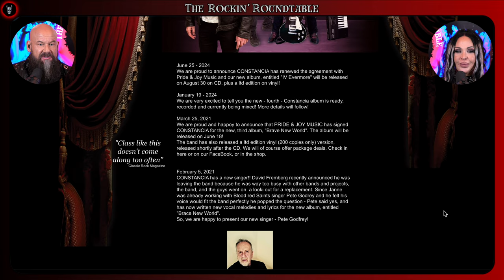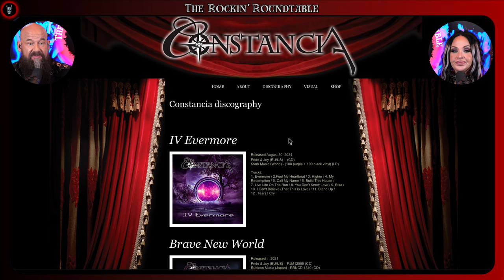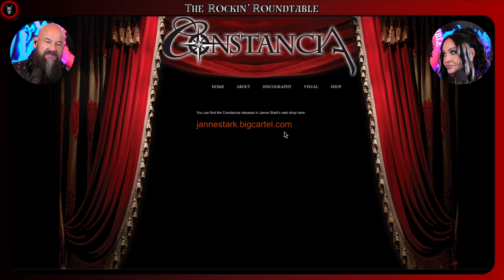METAL Couple's REACTION and REVIEW - Constancia - Feel My Heartbeat (Official Lyric Video)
If you like our channel and would like to support us, please buy us a coffee.

Podcast about rock and metal news, reviews, reactions, and interviews.
New music releases, rumors, tours, and concerts.
We will have guests from time to time.
We live in Las Vegas, NV and we have been rock and metal fans since we were very young.

Through the years we have seen concerts all over the world.

We have also made good friends with tons of fellow rockers and musicians.
Some of them may be guests on this podcast.

"Feel My Heartbeat" is the first single from Swedish Melogressive band Constancia's album "IV Evermore" which will be released on Pride & Joy Music on August 30th, 2024!

Constancia is: Pete Godfrey – Vocals; Janne Stark – Guitars and bass; Mikael Rosengren – Keyboards; Peter “TrumPeter” Svensson – Drums

The album was mixed and mastered by Janne Stark (The Re-Stoned, Maat Lander, Magnolia, Overdrive, Bandolier Kings etc).

Shay's clothing:
Betsey Johnson - New York - "vintage"
killstar, Punkrave, Hot Topic, Devil Fashion, Vampire Freaks

///GEAR///

Camera
Sony ZV-10E
GoPro 10
Sony A6600

Lens
Sigma 30mm F1.4 Contemporary DC DN Lens for Sony E Black
Sony 18-135mm F3.5-5.6 OSS APS-C

Audio
Rodecaster Pro II
Zoom H6 All Black 6-Track Portable Recorder

Microphones
Shure SM7B
Zoom ZDM-1

Headphones

OneOdio A71 Hi-Res Studio Recording Headphones
Shure SE215-CL Sound Isolating Earphones - Clear

Laptop
MacBook Air M2 15”

TV
SAMSUNG 55-Inch Class Crystal UHD 4K CU8000 Series

LED Lights

Teleprompter -
NEEWER X12 Aluminum Teleprompter with RT-110 Remote Control -

Tripod
Victim NT72

Jaysjukeboxvasteras